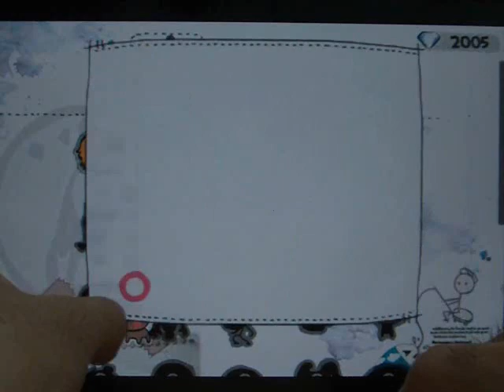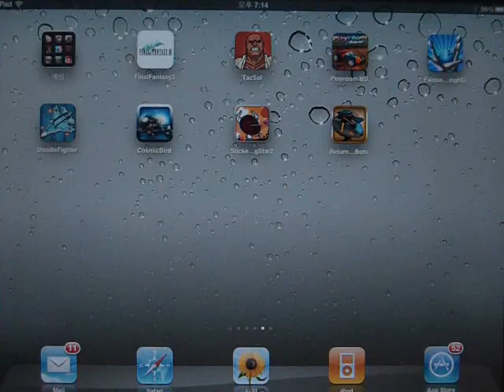[iPhone/iPad game]Sticker shooting star2 play video